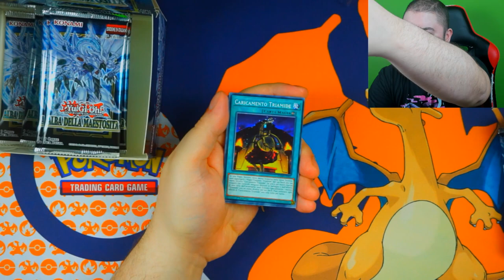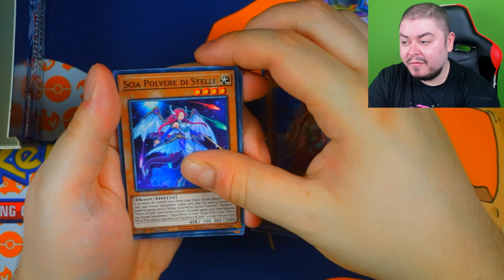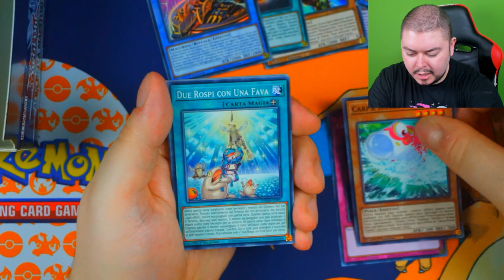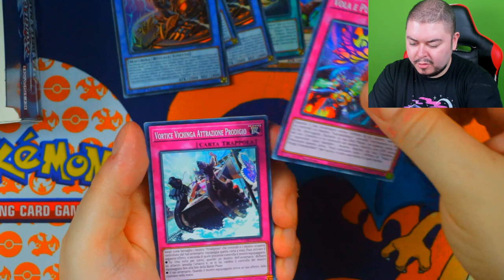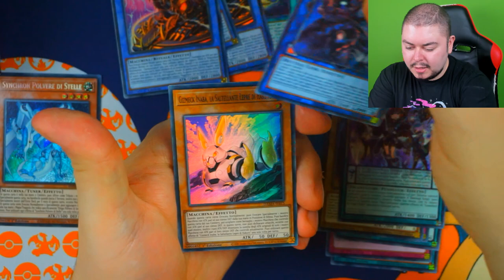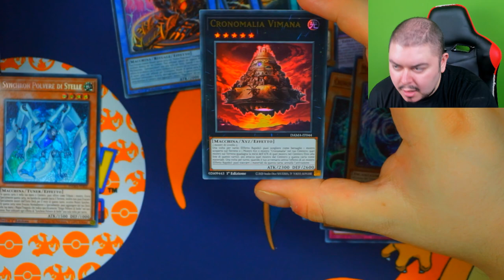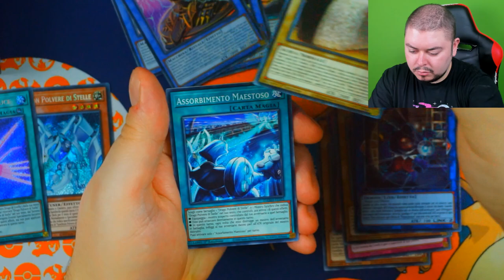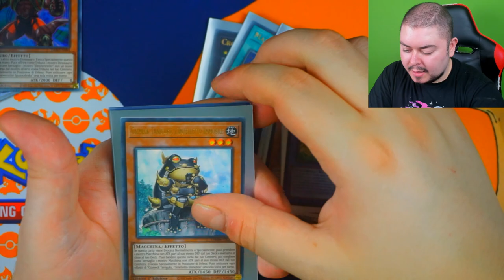Doppia Rara Segreta in Alba della Maestosità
In super ritardo, ma capita.